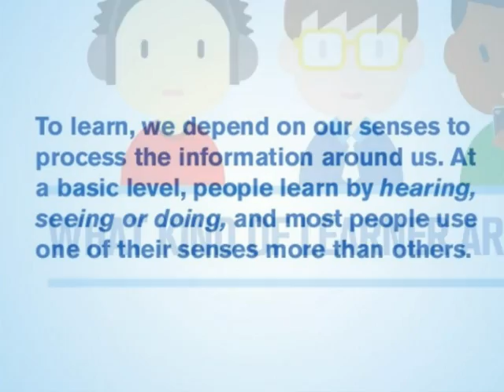PhotoStory about Learning Styles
short photo story for the students to learn which type of learner they are ..